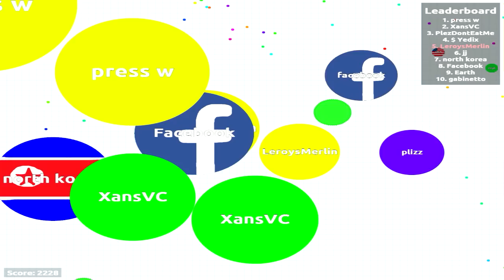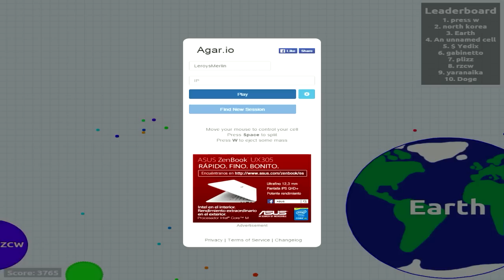LA PARTIDA MAS ÉPICA DE AGAR.IO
Canales amigos :D